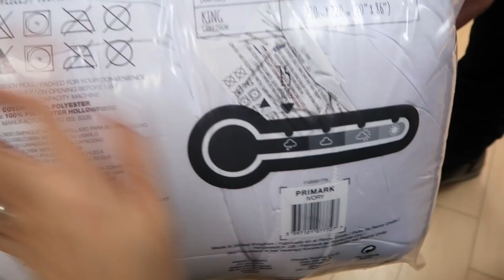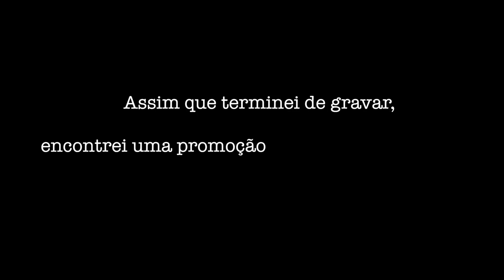QUARTO PINTEREST + ELE NÃO FAZ IDÉIA DO QUE ESTÁ POR VIR! 🙊 | Lorrayne Mavromatis